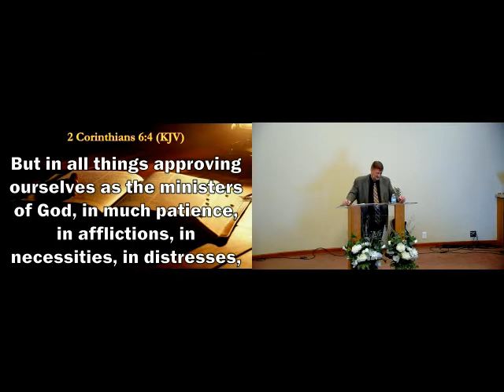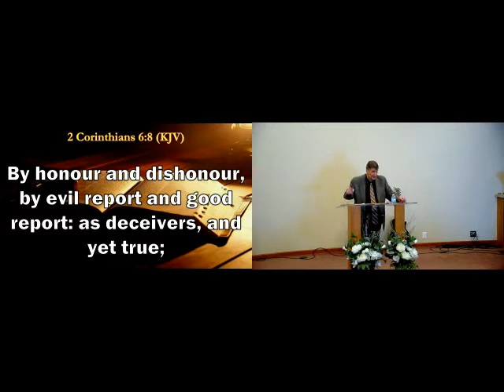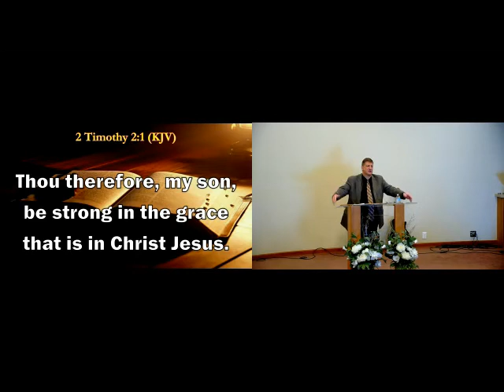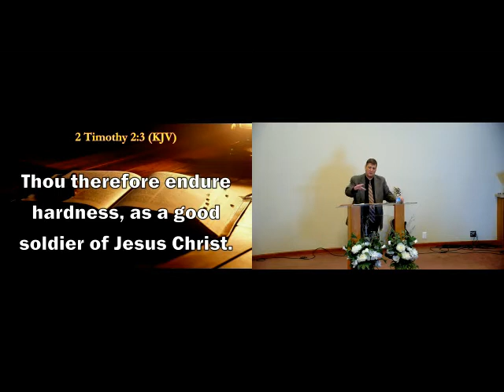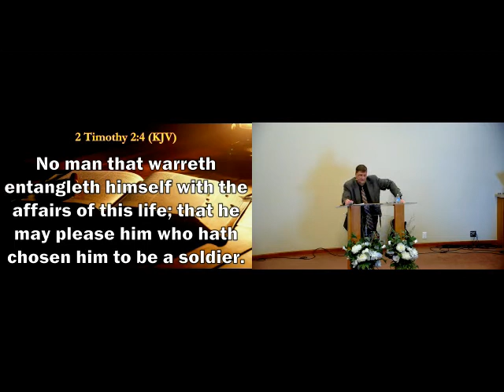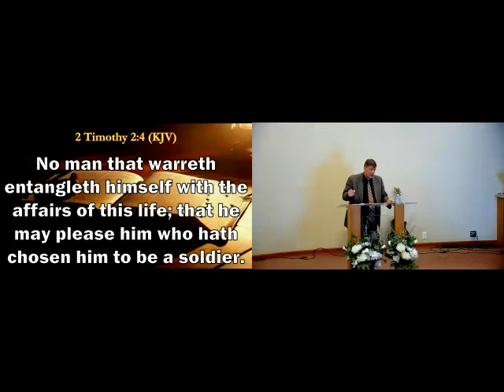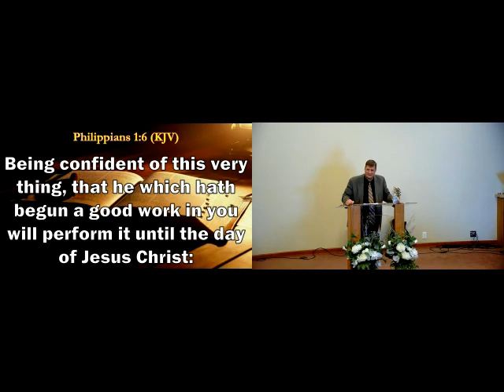Counting The Cost Part 2-Pastor Reuben Esh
Welcome to the Beacon of Truth Ministries YouTube Channel for our Live Speakers and Church Services!

We are a non-denominational ministry committed to presenting the whole council of God’s word with the inspiration and unction of the Holy Spirit. We exist to advance the kingdom of God in the hearts of individuals who desire truth without the opinions, doctrines, and traditions of man. Our prayer is that this channel will inspire you to greater fellowship and intimacy with God.